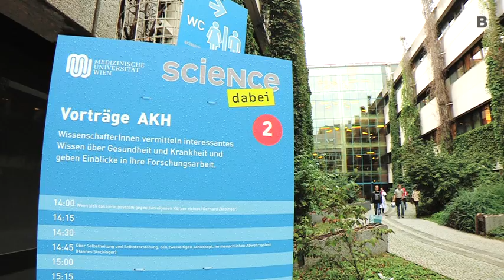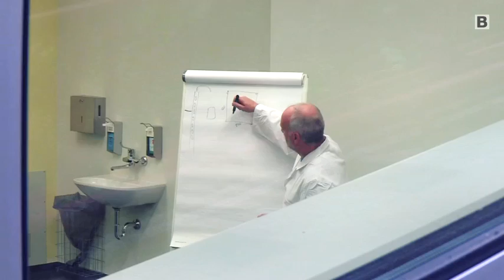Forschung hautnah: MedUni Wien lädt zu "SCIENCE dabei!"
Bei „Science dabei" wird das Wiener AKH zur Erlebniszone! Denn da dürfen die Besucher einen Blick hinter die Kulissen werfen. Sie erfahren, an welchen Innovationen die insgesamt 30.000 Wissenschaftler des Hauses arbeiten.